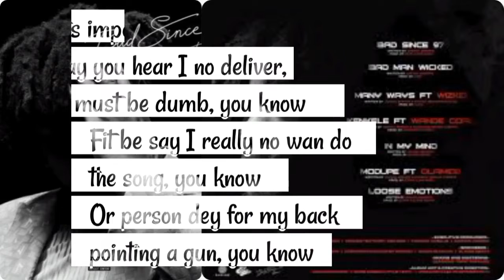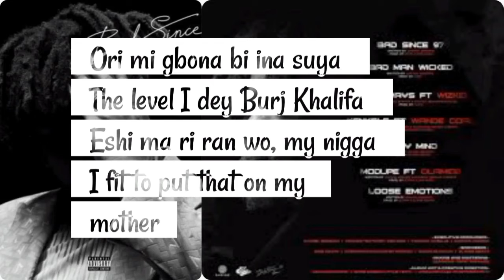BNXN fka Buju - Bad Since '97 (Lyrics Video)